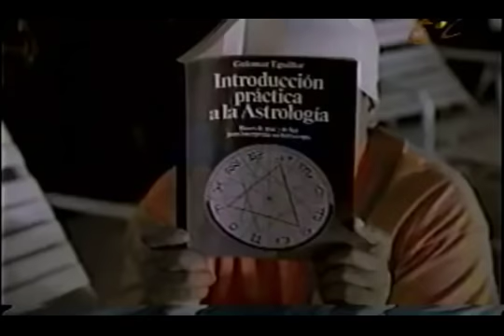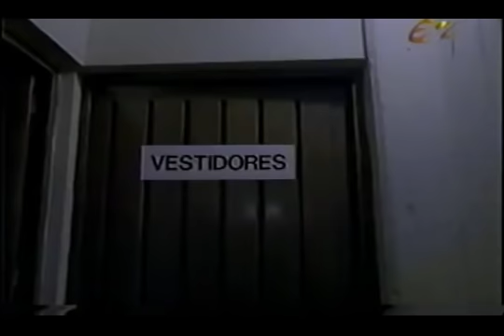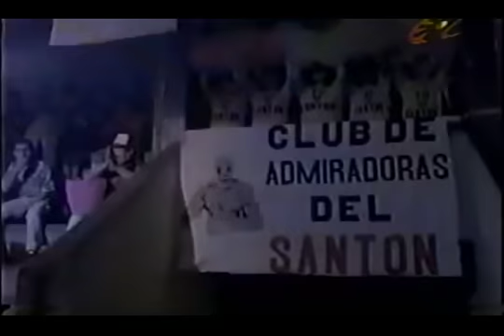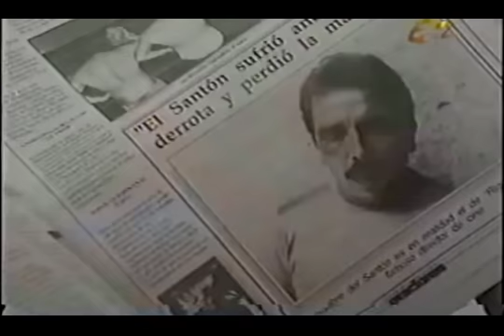Santo Enredo (1995) Diana Golden - José Elías Moreno - Patsy - Bruno Bichir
"El luchador enmascarado Santón y su mujer Esmeralda pasan un fin de semana con una excondiscípula de ella, la esposa de un director de cine, la cual descubre que su amiga fue novia de su marido, por lo que decide vengarse seduciendo al luchador, el cual resulta otro antiguo compañero suyo con quien tuvo un fallido romance. El director, el mayordomo chino y un vecino voyeur suplantan al luchador para asediar a las mujeres y causan gran confusión."

Dirección: Joaquín Bissner

Producción: Ignacio Sada Madero

Guión: Joaquín Bissner

Fotografía: Arturo de la Rosa

Edición: Javier Patiño, Joaquín Bissner, Carlos Savage

Reparto: José Elías Moreno, Diana Golden, Patsy, Sergio Jurado, Patricia Eguía, Pedro Romo, Bruno Bichir

Locación: Cuernavaca, Morelos